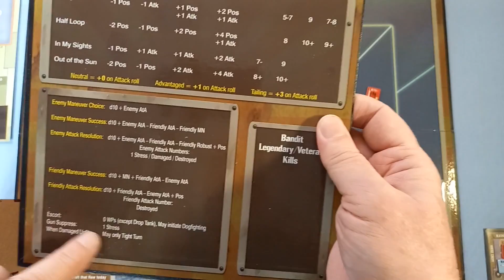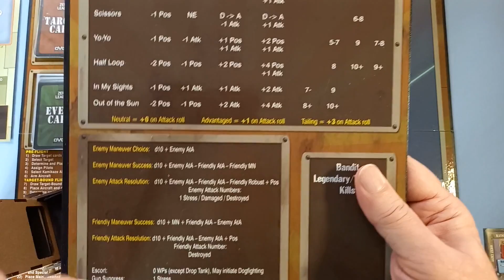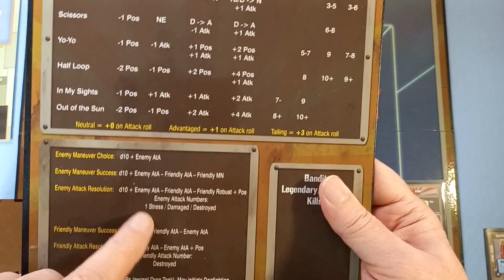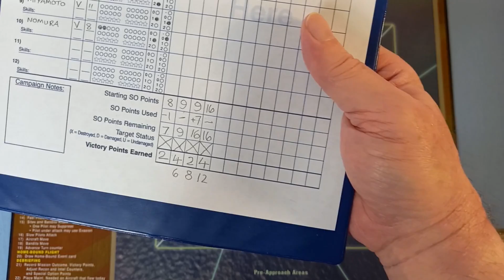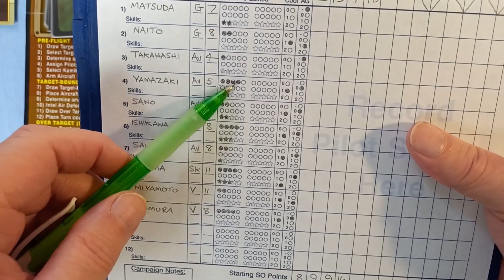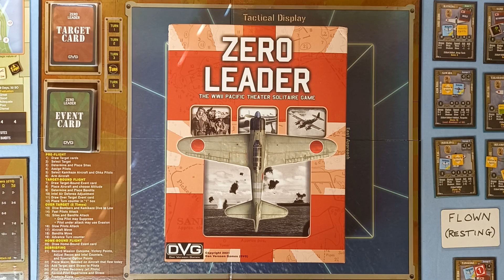'Zero Leader' from DVG | Playthrough Part 4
Part 4 of a playthrough of the introductory campaign 'Wake Island' from DVG's 'Zero Leader' designed by Chuck Seegert.

This time our squadron is off to deal with some Harbour Installations!